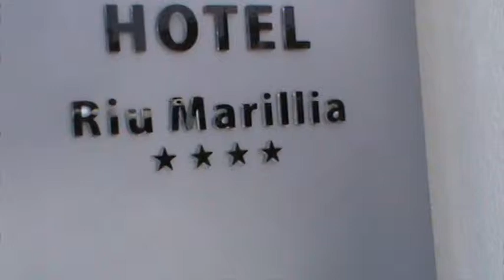Tunesien Hammamet RIU Marillia - Melanie Pätzold -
Tunesien Hammamet RIU Marillia - Melanie Pätzold war auf Inforeise -Videos Filme Reisebüro Fella in Hammelburg Onlinebuchung @
Das erwartet Sie: Nicht nur die ausgezeichnete Küche mit ihren verschiedenen nordafrikanischen Einflüssen, sondern auch die traumhafte Lage direkt am Strand beeindruckt. Das Spa-Center lädt zum Entspannen ein, der 25-Meter Olympiapool wird von Schwimmbegeisterten genutzt.
Lage & Umgebung In der Hotelzone von Yasmine Hammamet gelegen. Nach Hammamet mit der schönen Altstadt etwa 8 km. Einkaufsmöglichkeiten finden Sie in ca. 500 m. Transferzeit: ca. 40 Minuten
Lage
Erste Strandlage, Restaurants/Geschäfte in der Nähe
Strand: Sand
Ort Hammamet

Entfernungen:
Strand direkt
Stadtzentrum Hammamet in ca. 8 km
Ortszentrum: ca. 500 m
Flughafen Enfidha in ca. 38 km, Transferzeit: ca. 40 Minuten

Das bietet Ihre Unterkunft:
Gartenanlage
Sonnenterrasse
2 Pools
Liegefläche
Badetücher gegen Kaution
Lobby, Rezeption
Internet: WLAN/WiFi in der Lobby, ohne Gebühr
Konferenzraum
3 Bars: Lobbybar, Poolbar (Outdoor), Salonbar
Café
Minimarkt, Friseur
Zimmer: 352
Kreditkarten: TUI Card/VISA, Master Card
Landeskategorie: 4 Sterne

So wohnen Sie:
Double Room Garden View (DZX1), ca. 28 m², Gartenblick, Klimaanlage zentral, saisonabhängig, Balkon oder Terrasse mit Sitzgelegenheit, letzte Renovierung 2013, Badewanne, WC, Föhn, Safe, Kühlschrank, Fernseher, Sat-TV, Telefon
Longstay Garden View (DZX3), ca. 28 m², Gartenblick, Klimaanlage zentral, saisonabhängig, Balkon oder Terrasse mit Sitzgelegenheit, letzte Renovierung 2013, Badewanne, WC, Föhn, Safe, Kühlschrank, Fernseher, Sat-TV, Telefon
Double Room Sea View (DZM1), ca. 28 m², Meerblick, Klimaanlage zentral, saisonabhängig, Balkon oder Terrasse mit Sitzgelegenheit, letzte Renovierung 2013, Badewanne, WC, Föhn, Safe, Kühlschrank, Fernseher, Sat-TV, Telefon
Longstay Sea View (DZM2), ca. 28 m², Meerblick, Klimaanlage zentral, saisonabhängig, Balkon oder Terrasse mit Sitzgelegenheit, letzte Renovierung 2013, Badewanne, WC, Föhn, Safe, Kühlschrank, Fernseher, Sat-TV, Telefon
Best Price (DZZ1), Bestprice, Landseite, Gartenblick, Klimaanlage zentral, saisonabhängig, Balkon oder Terrasse, Badewanne, WC, Föhn, Safe, Kühlschrank, Fernseher, Sat-TV, Telefon
Superior Room (DZX2), Superior, ca. 45 m², Klimaanlage zentral, saisonabhängig, Balkon oder Terrasse, letzte Renovierung 2013, Badewanne, WC, Föhn, Safe, Kühlschrank, Fernseher, Sat-TV, Telefon, Schlafsofa, Sitzecke
Family Room Garden (FZX1), ca. 54 m², separates Wohn-/Schlafzimmer, Klimaanlage zentral, saisonabhängig, Balkon oder Terrasse, letzte Renovierung 2013, Badewanne, WC, Föhn, Safe, Kühlschrank, Fernseher, Sat-TV, Telefon, Schlafsofa

Essen & Trinken:
All inclusive: Vollpension, nichtalkoholische Getränke, nationale alkoholische Getränke von 10:00 bis 24:00 Uhr, obligatorisches Tragen eines Armbandes
Snacks, Kuchen/Gebäck
Buffet: Frühstück, Vorspeisen, Salat, Hauptspeisen, Show Cooking, Nachspeisen, Themenabend mehrmals pro Woche
Restaurant: Hauptrestaurant: angemessene Kleidung erwünscht, Buffet, mit Terrasse, 1 À-la-Carte-Restaurant: angemessene Kleidung erwünscht, Reservierung erforderlich, saisonabhängig geöffnet

Sport & Fitness:
Fitnessraum
Aerobic, Aquagymnastik
Sportangebote am Strand
Beachvolleyball
Gegen Gebühr (teils Fremdleistungen)
Golf
Wassersport saison-/wetterabhängig: Diverse Wassersportmöglichkeiten
Reiten

Wellness:
Hallenbad: beheizbar
Spa
Sauna: Hamam
Massagen: Hydrojet-Massage
Schönheitsanwendungen/ Beauty

Unterhaltung:
Animation am Strand
Tagesanimation, 6x pro Woche
Abendanimation, mehrmals pro Woche
Live-Band/Musik

Kinderanimation, 6x pro Woche
Kinderclub/Miniclub ab 4 Jahre bis 12 Jahre
1 Kinderpool
Kinderspielplatz

Bequem zubuchbar: Bequem zubuchbar
TUI Privattransfer

Zug zum Flug
Silvestergala inklusive bei 7 Nächten Aufenthalt
Ermässigungen
Frühbucher sparen
Spartermine
Kinderermäßigung
Langzeitermäßigung
Best-Price-Zimmer